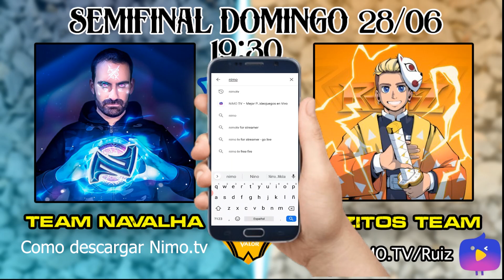REY DEL NEXO | MAÑANA RUIZ VS NAVALHA | MEJORES MOMENTOS FASE DE GRUPOS DE RUIZITOS TEAM.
👉🏻 Ruizitos Family ❤️ vamos a 🔥 Nimo dónde Juego Arena Of Valor con mis panas/ amigos 🔥
 a las 16:00 pm (Hora española) 👾

👉🏻 Descargue NimoTV, no te pierdas ningún sorteo de skins, códices y códigos con Ruizillo el pillo 😎🌚

Sobre mí 👑🤩:
Me llamo Abraham Ruiz y tengo 19 años 💕

👉🏻 Si quieres divertirte, & pasar un buen rato... Te encuentras en el lugar indicado; bievenidos a la
 RUIZITOS FAMILY (RzF) Au Au Au 💙